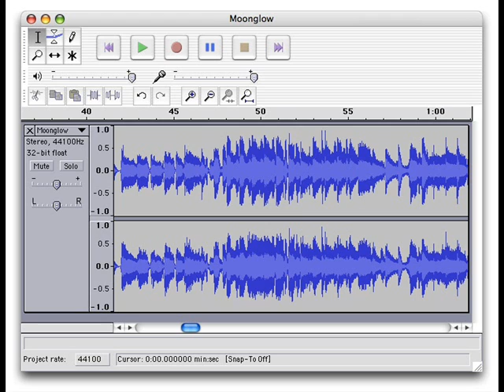Jazz Style Beat Snippet.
I got the Sample from one of Reggiereg1's videos, see what you think.